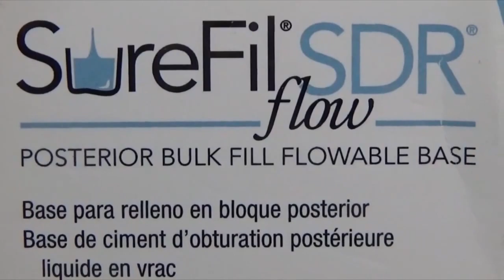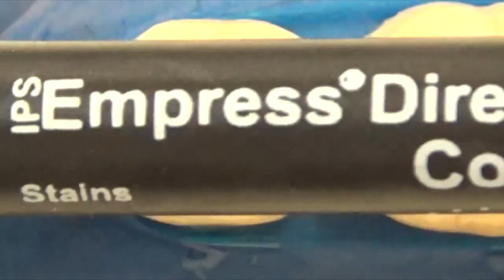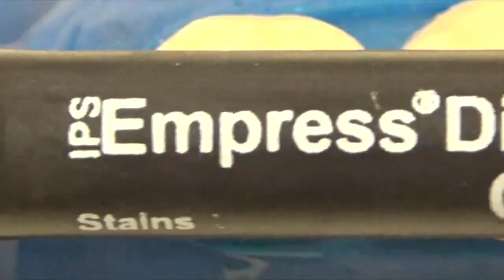Restauração classe I utilizando resinas compostas Bulk Fill e convencional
Dentsply
Ivoclar Vivadent
Unoesc/Joaçaba